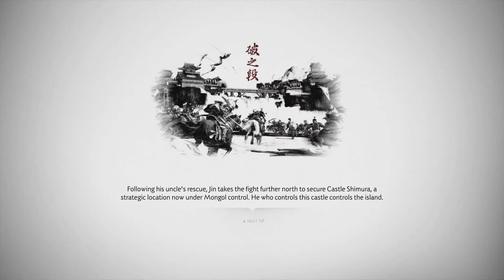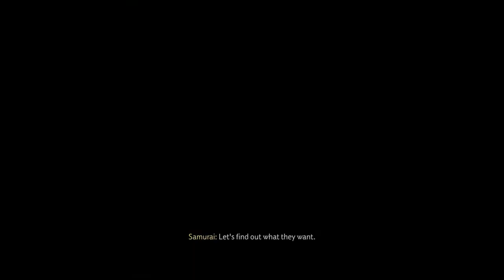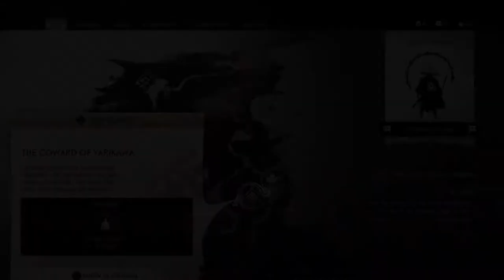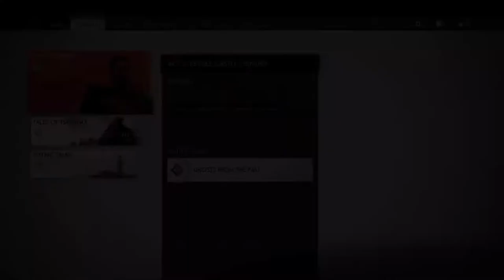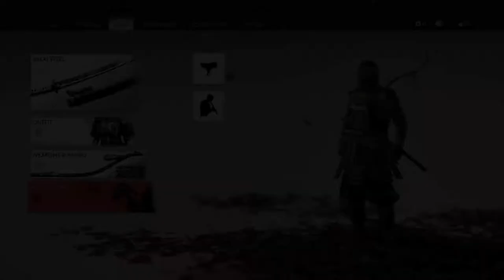Ghost of Tsushima gameplay pt 10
Running around Tsushima island chewing bubble gum and kicking butt. Come join the festivities as we continue the tale of Jin Sakai aka the Ghost of Tsushima.

Gleam Tripod Boom Micstand

AmazonBasics XLR Male to Female Microphone Cable

GoPro Hero 7 Black

GoPro Pro 3.5mm Mic Adapter

Elgato Cam Link 4k

Elgato HD60s

Neewer Green Screen

Rovtop LED Camera Selfie Light Ring